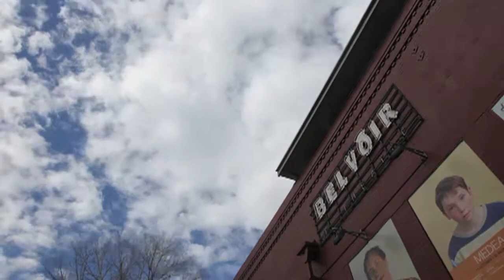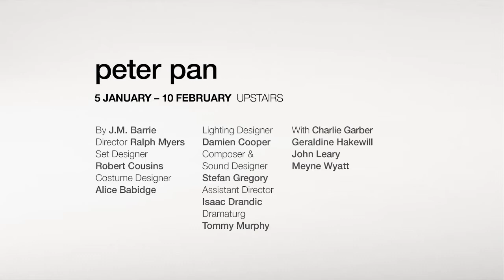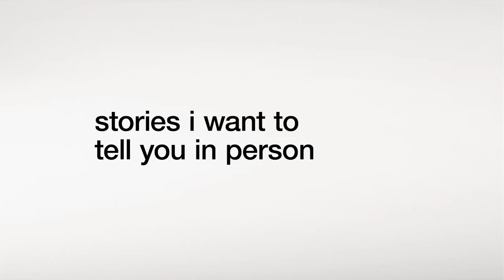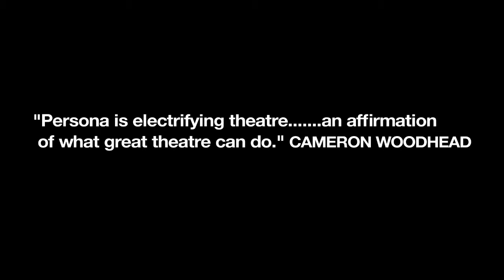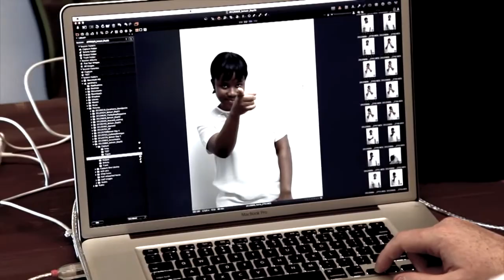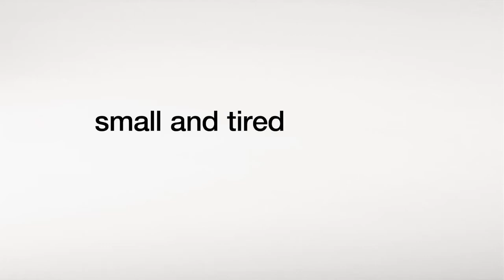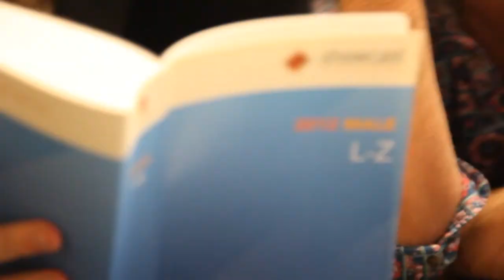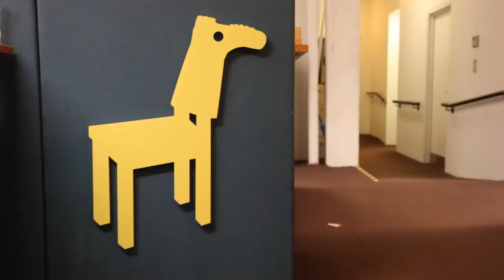Belvoir's 2013 Season Launch movie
We're really excited to share our 2013 Season with you. We hope you enjoy it.